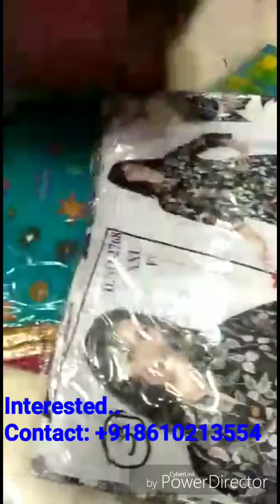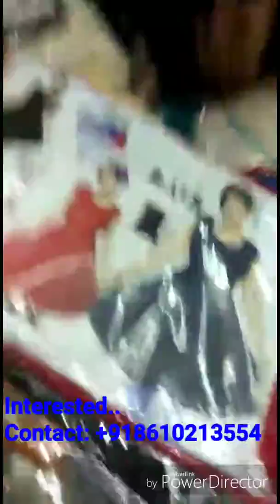Whole sale chudidar tops.!!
For purchase and queries please contact the number given in the video. For more products, visit my Instagram id @swasthika_collections. Thanks for your support🙏🏻🙏🏻🙏🏻